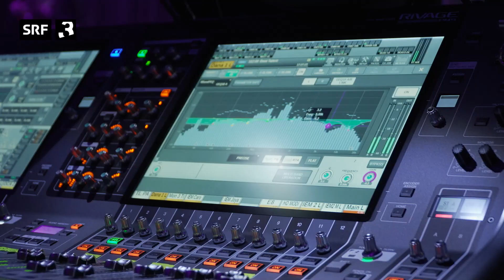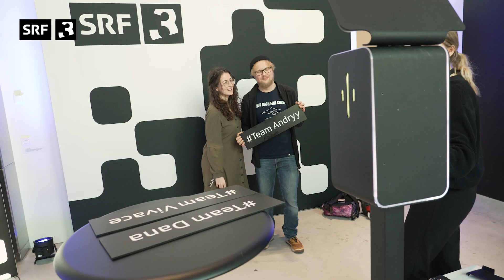Hinter den Kulissen beim «SRF 3 Best Talent Showcase» 2023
Am 17. Mai 2023 entscheidet sich, wer Newcomer:in des Jahres wird: Valentino Vivace, Dana und Andryy sind für den Swiss Music Award in der Kategorie «SRF 3 Best Talent» nominiert. Am 3. Mai schon haben sie Star-Luft geschnuppert, als sie am «SRF 3 Best Talent Showcase» in der Live Stage der Radio Hall des SRF auftraten.

Wir begleiten die drei Popmusik-Nachwuchs-Hoffnungen am Showcase-Tag hinter die Kulissen, sind bei den Proben, in der Maske und bei Fototerminen dabei. Auch Vorjahressieger:innen Joya Marleen, Crimer, Caroline Alves und Marius Bear sind behind the scenes anzutreffen, ebenso SRF-3-Moderatorin Céline Werdelis.